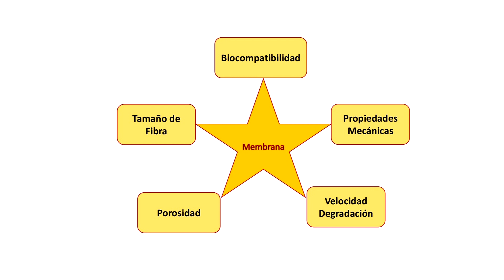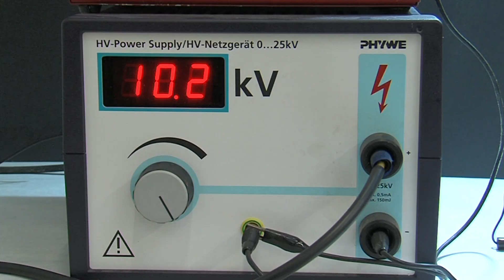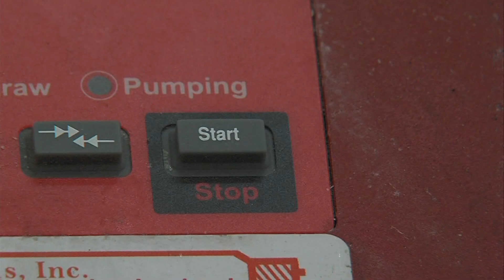Fabricación de matrices de nanofibras mediante electrohilado.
El proceso de electrohilado permite la fabricación de fibras de tamaño micrométrico, las cuales tienen una amplia gama de aplicaciones. En este vídeo se explica de forma didáctica y detalladamente el proceso de electrohilado, comentando todos los parámetros y características a tener en cuenta.

Autores:
María Ramos
Víctor Pérez-Puyana
Mercedes Jiménez-Rosado
Alberto Romero

Departamento de Ingeniería Química

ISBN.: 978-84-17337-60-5